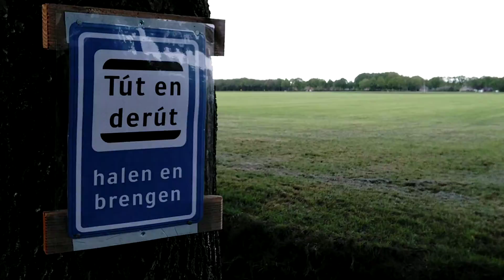Twee honden, één bos....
Groetjes van Sem en Cos